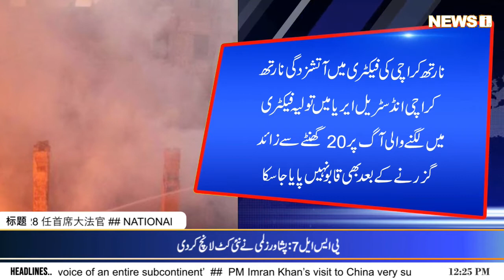Breaking News | 07 February 2022 | Newsi 24/7